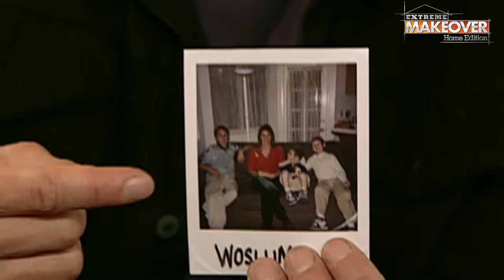Huge Surprise For Family of Soldier | Extreme Makeover Home Edition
Ty and the team surprise soldier Trent and his family with an incredible home renovation.

As the family return to their new home, there's another big surprise waiting for them